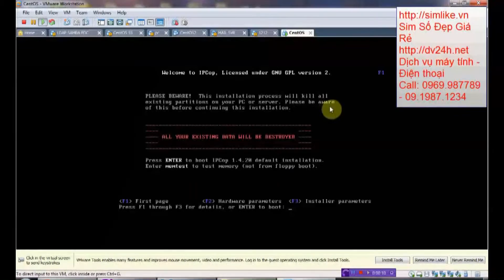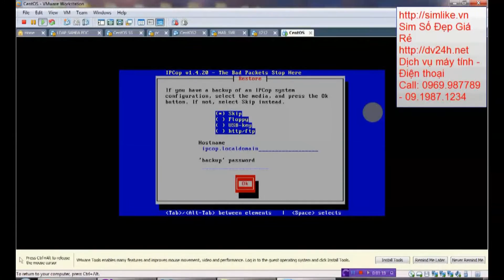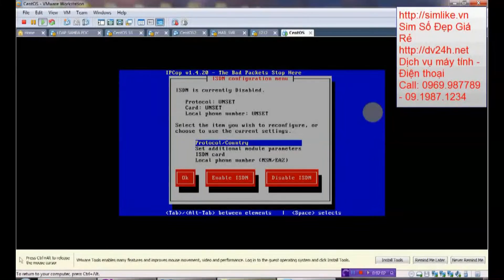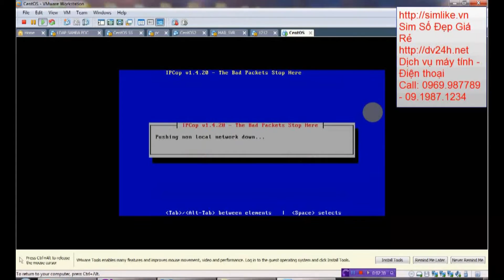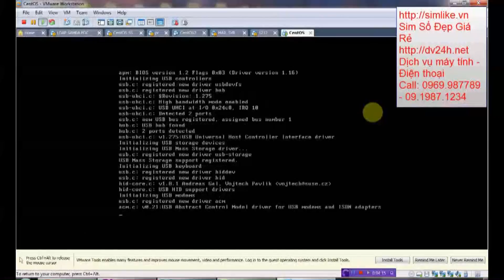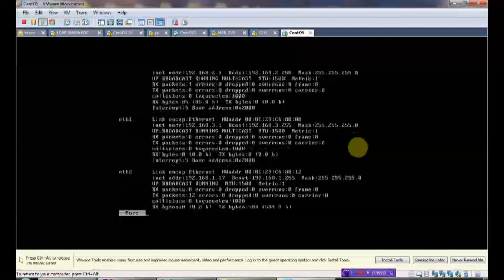Setup IPCOP Firewall Linux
Ipcop free linux firewall, install firewall IPCOP Centos
Tech news today, update news and tips free daily.